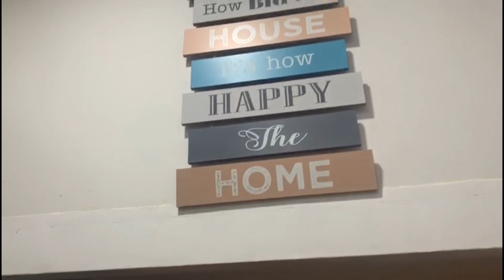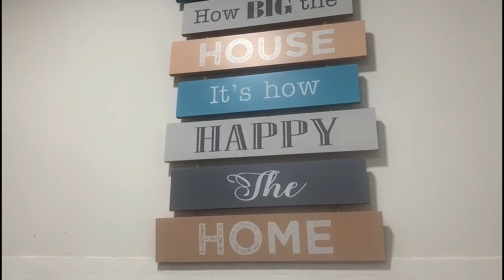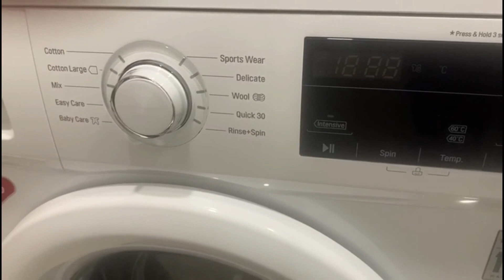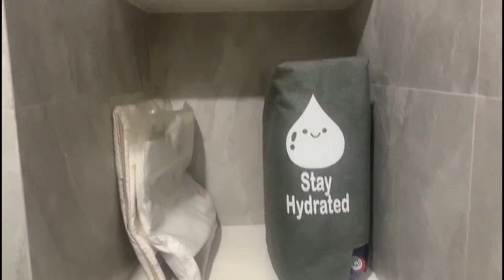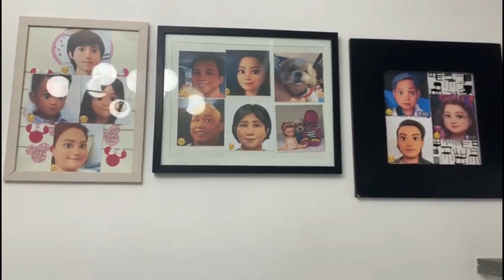Living Big In Tiny Condominium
Fun day with Andria & Andrei.